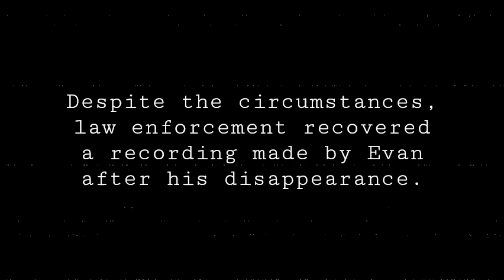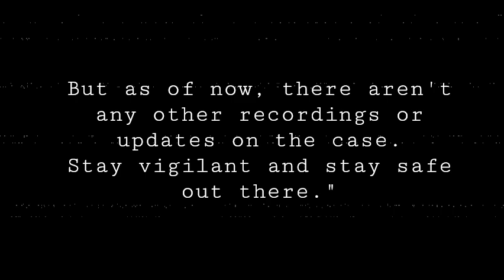evan_fox_wright_missing_report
thought i'd try something new
teehee